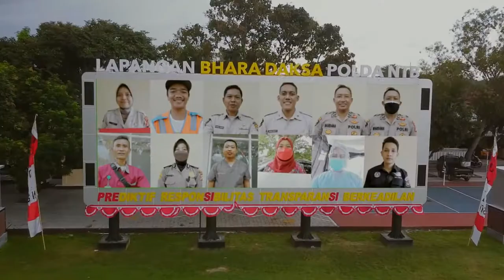Semarak Kemerdekaan Republik Indonesia ke-76 oleh Polda NTB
Menceritakan Tentang Perjuangan Rakyat Indonesia dalam Mempertahankan Kemerdekaan yang di Raih oleh Perjuangan Pahlawan Bangsa ini.

Perjuangan yang dihadapi Rakyat Indonesia saat ini adalah Pandemi Covid-19 yang meluluh lantakkan Seluruh Persendian Negeri. Namun Hal itu, tentunya Bukanlah Penghalang dalam menyorakkan Kemerdekaan Indonesia.

Dirgahayu Negara Kesatuan Republik Indonesia Ke 76.

Indonesia Tangguh.
Indonesia Tumbuh. (Sumber: Humas Polda NTB)